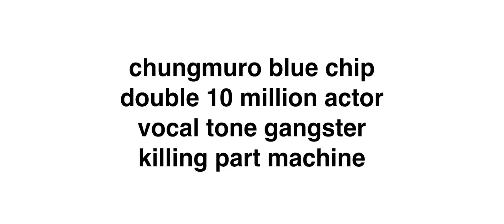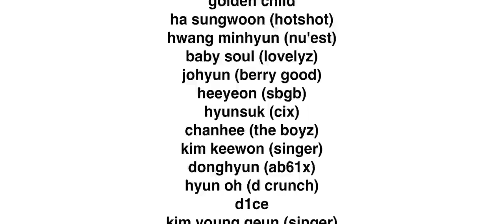EXO DO is coming this July!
Credit to all the owner of the videos.
Please see the watermark for identification.